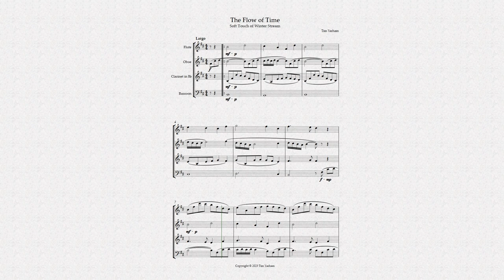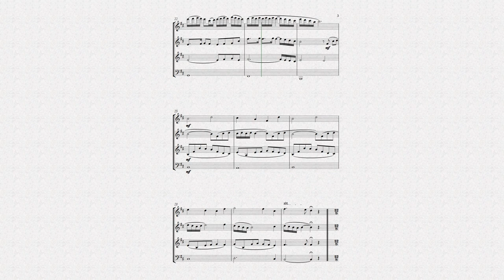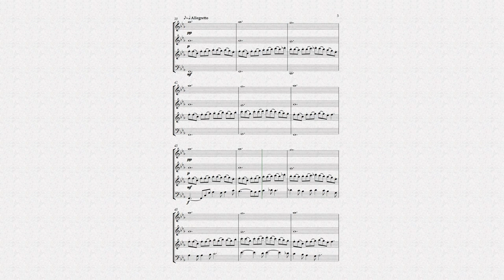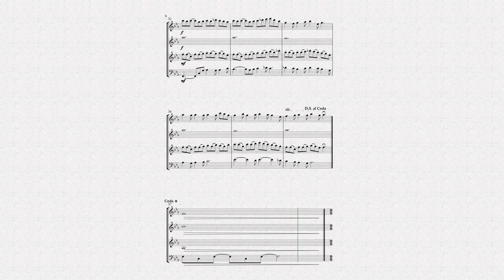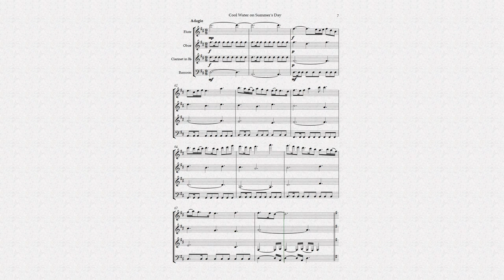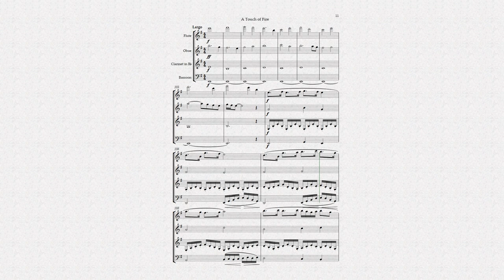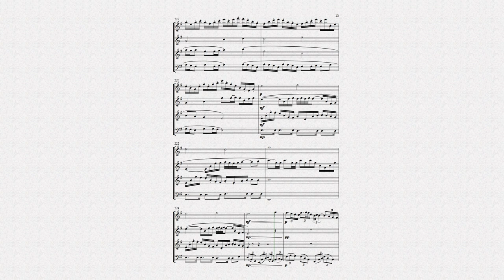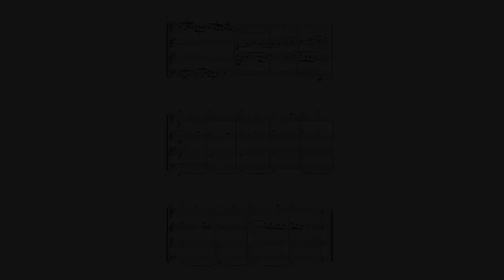The Flow of Time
The Flow of Time is a work in four movements for wind quartet. Each movement depicts a season of the year.

Soft Touch of Winter Stream is gentle and contemplative, in B Minor it ebbs back and forth.
First Flow of Spring, in C Minor, is again solemn, but with a faster tempo and more movement.
Cool Water on Summer's Day changes to a major tonality and faster tempo, with vibrancy and a brightness.
A Touch of Fire returns to a minor tonality, but with a harsher, sharper feel.

Score shortly available.